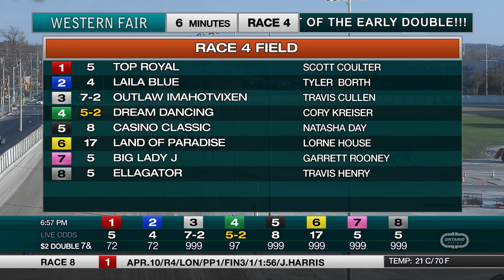The Raceway - Wednesday April 12, 2023 - Race 4